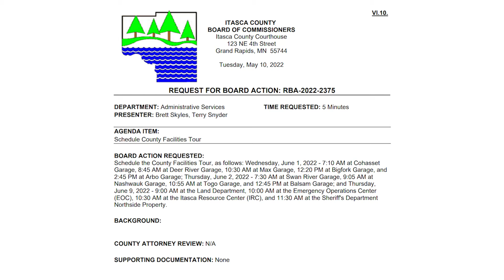Community Matters - Itasca County Board Meeting Recap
A schedule for a county facilities tour was approved by the Itasca County Board of Commissioners at their regular meeting on Tuesday.  Commissioners will tour each of the county garages along with buildings used by the sheriff and land departments starting June 1st.